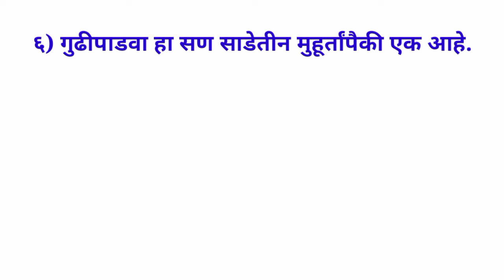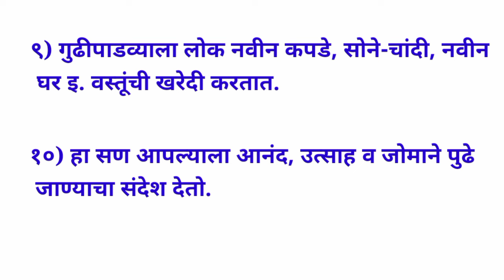गुढीपाडवा/१० ओळींचा सोपा निबंध गुढीपाडवा/Gudhipadwa /Gudhipadwa Essay